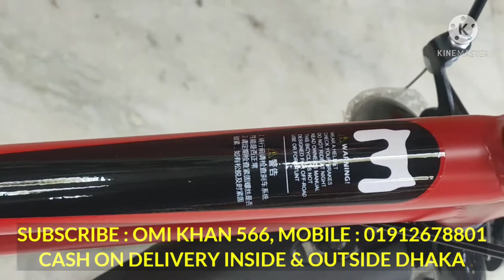Chipmunk Cycle | V15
Chipmunk Cycle
Size : 16/18
Age : 4 to 10 Year
Colour : Black,Pink, Red, Blue
Any Query : 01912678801 Call or
WhataApp, imo
Help for the right size